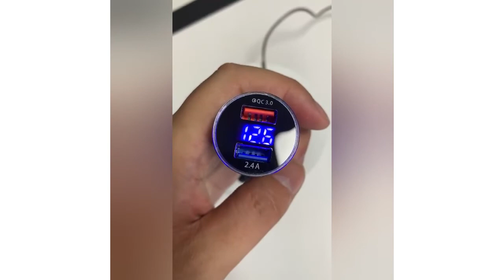Pak Car Charger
Open new avenues of business with a great item like this Pak Car Charger! The Car Charger made of alumium alloy  and PC with a digital voltage display. Benefit from  QC 3.0 +USB ports design that can quickly charge two devices at the same time, no need to wait. Automatically shuts down when fully charged, effectively protects the battery of devices. And soft blue LED light helps to locate ports in the dark.
Input: DC 12V-24V
USB Output:5V/2.4A
QC3.0 Output:3.6-6V/3A 6-9V/2A 9-12V/1.5A(MAX)